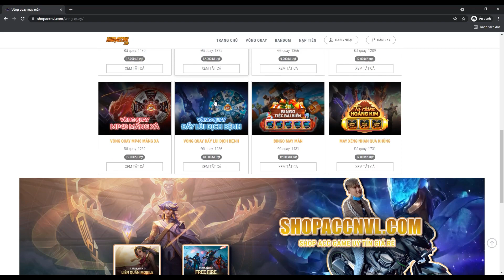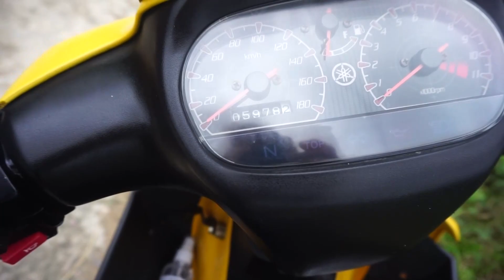NVL | Người Đầu Tiên Làm Chai CoCa Bùm Nhận 1.000.000 VNĐ